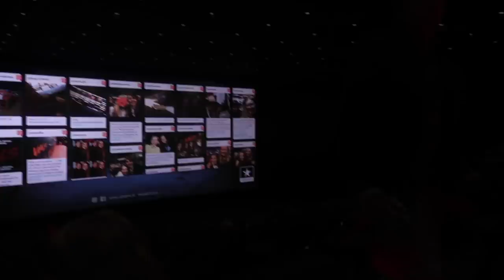GA IK STOPPEN MET VLOGGEN? | JULIA VAN BERGEN